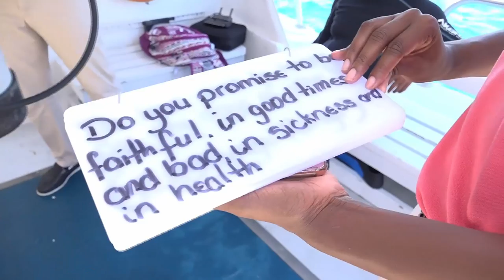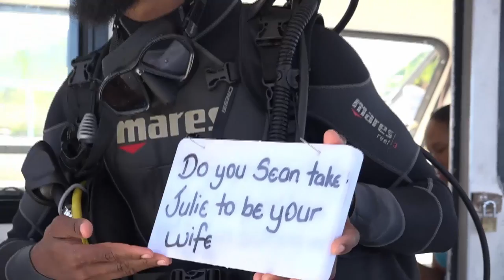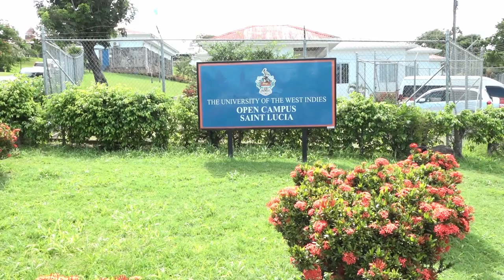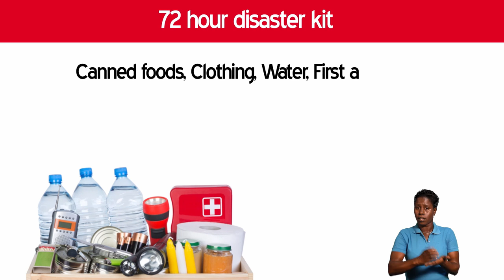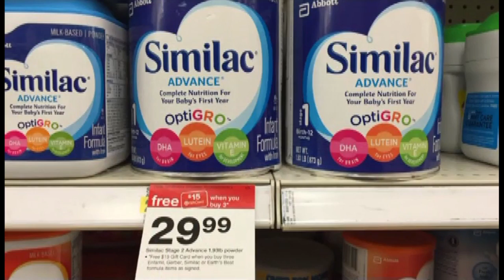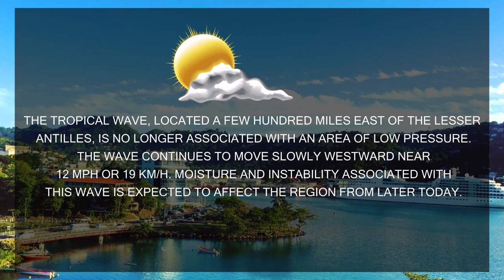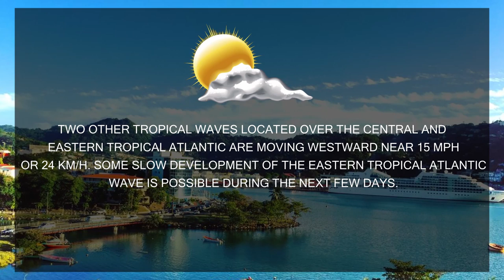NTN Nightly News (Sep. 12, 2019)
In today’s news package:
Saint Lucia stages underwater wedding; the Department of the Public Service builds capacity among senior personnel; and the organization, Helen’s Daughters, advance on economic empowerment for rural women.